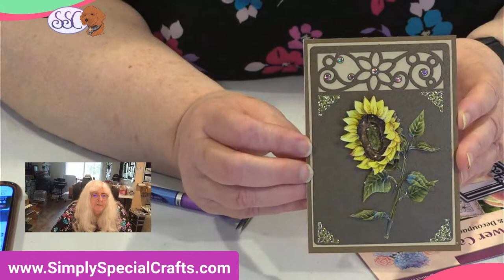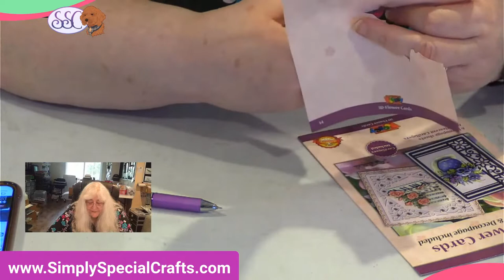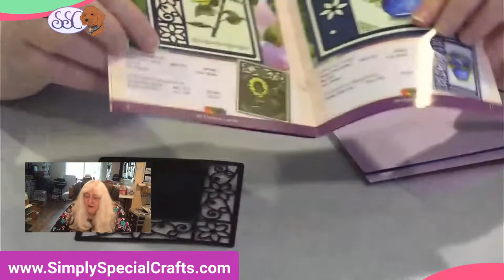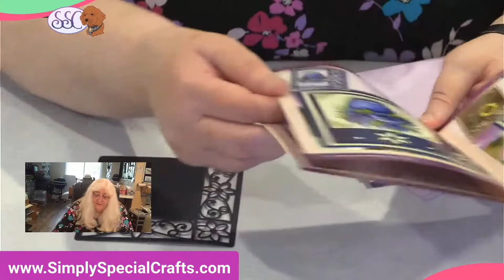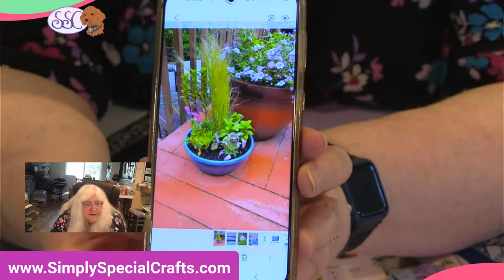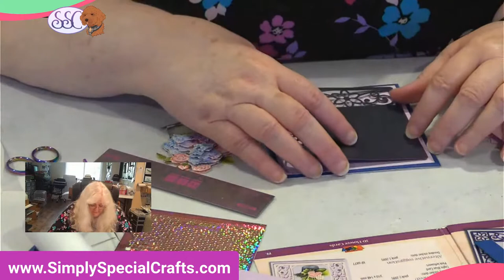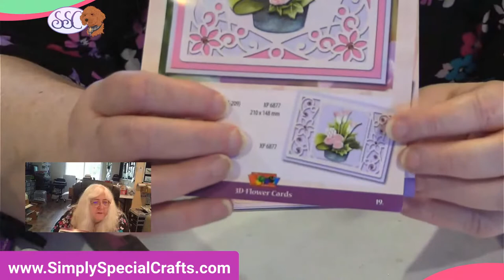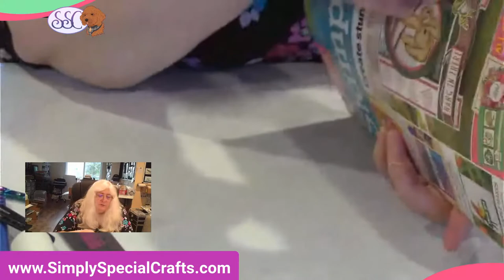Pearlesent 3d Flowers Make 6 cards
Make 6 cards using 3d flowers by Doodey with Debbie.  They are so pretty!  She will make them sparkle and shine!